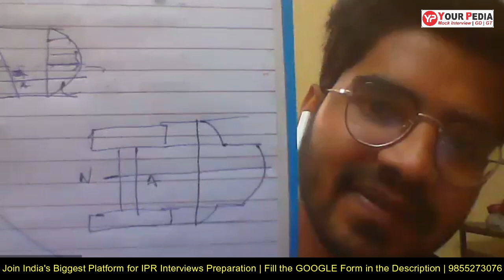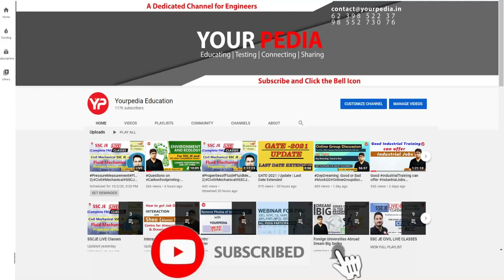Strength of Material Mock Interview for Institute for Plasma Research | Prepare with YourPedia